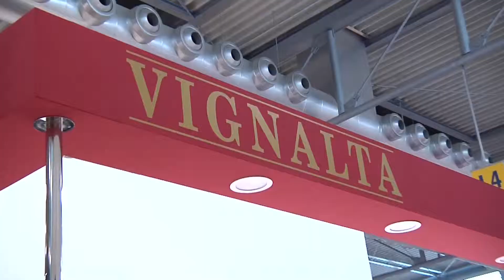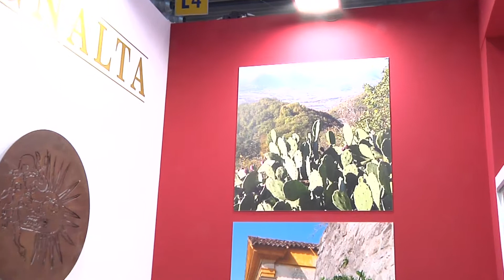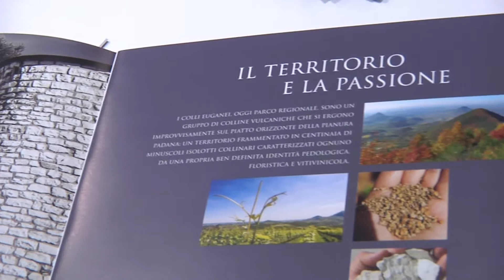VINITALY 2019 - Vignalta